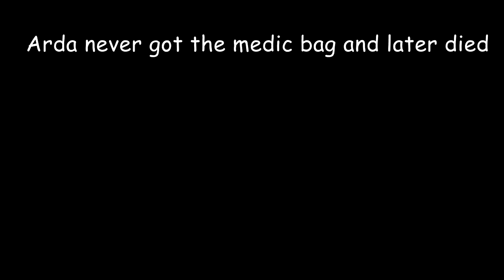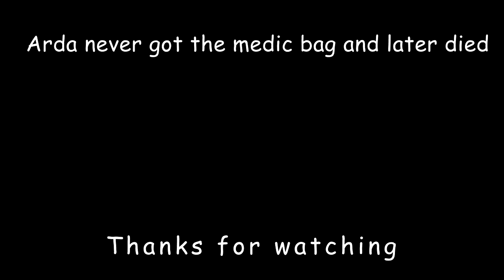PAYDAY the third is quirky and buggy | Compilation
Payday 3 clips from release to the last update as of uploading.
this game sure acts up often. mods make it fun to keep playing.